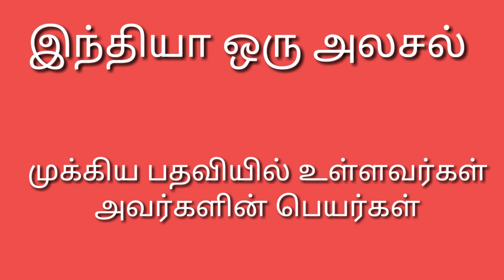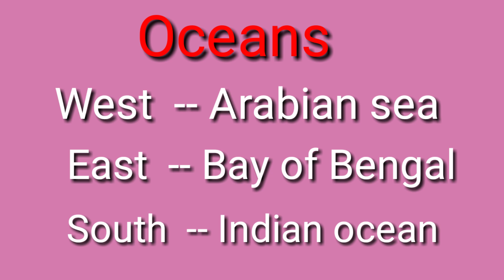india current updates|exampoints|tnpsc exams|kavi nila